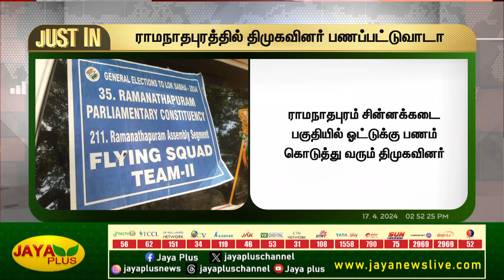ராமநாதபுரத்தில் திமுகவினர் பணப்பட்டுவாடா | Ramanathapuram | Election Flying Squad | Jaya Plus